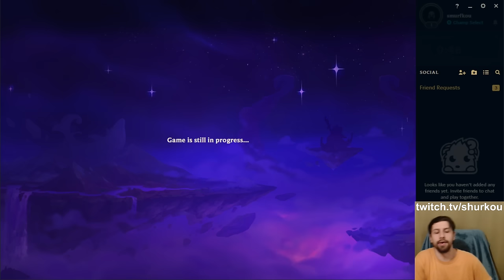I took this AND the Mosher Augment. Then I found 9 Gnars and a Radiant Sterak's, it was insane.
Teamfight Tactics Set 10 TFT Set 10 Remix Rumble gameplay by shurkou! Teamfight Tactics new set 10 gameplay showcasing the TFT best comps in Remix Rumble set 10. TFT challenger rank up journey by shurkou in Teamfight Tactics Set 10 Remix Rumble patch update. TFT Remix Rumble gameplay using all team comps with K/DA Ahri, Pentakill, Heartsteel, NEW Disco comp, 10 K/DA Akali carry with Legendary Jhin 5 Cost, Punk with Jinx 3 Star and Vi and of course True Damage Akali 3 Star. I'll be running all the crazy and cool TFT combos with 10 Pentakill, 10 K/DA, 9 True Damage, 9 Heartsteel, 7 Country Hecarim, 6 Disco, 10 Spellweaver, 7 Edgelord and full 3 star K/DA! Hope you'll enjoy my Set 10 Remix Rumble gameplay guide!